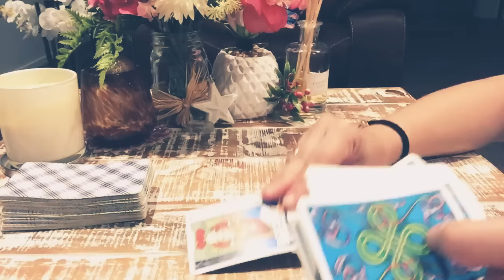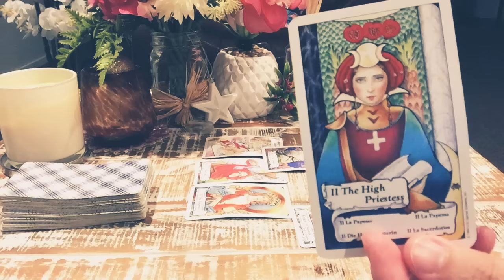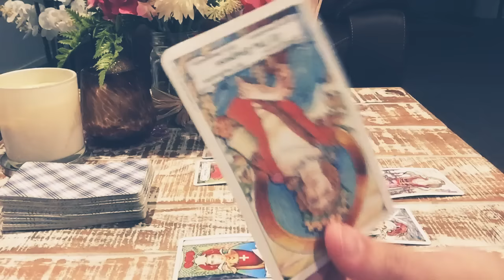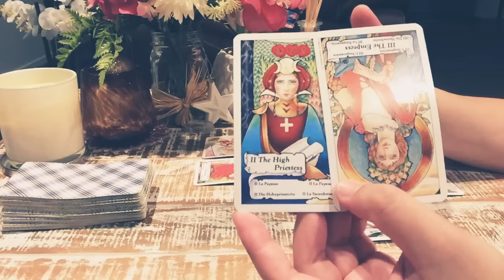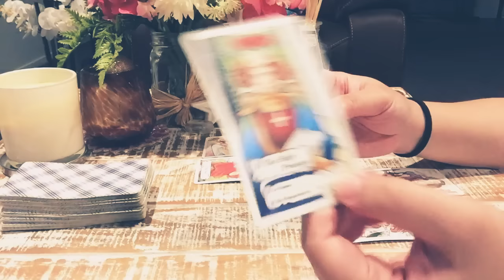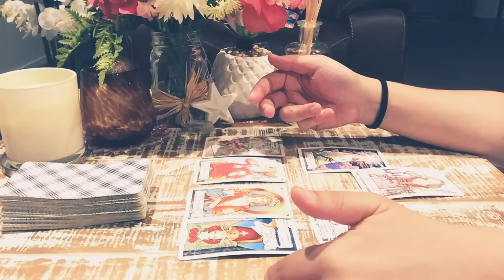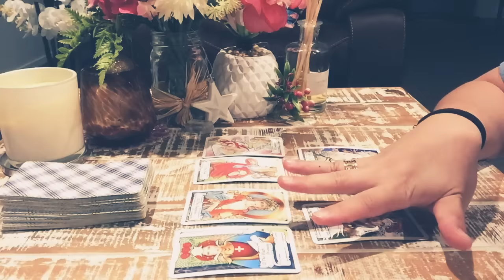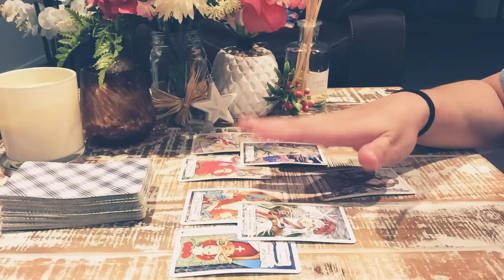Gemini💕March 11-March 17 2019: Too Good To Be TRUE! .,Something to Think